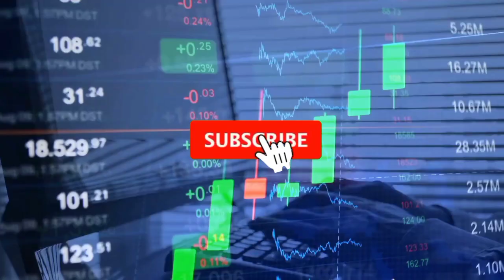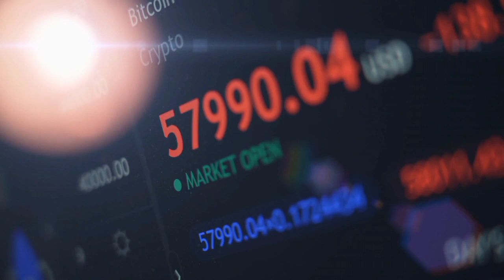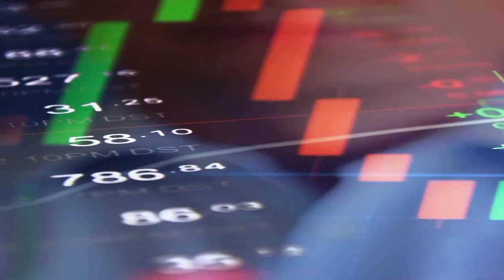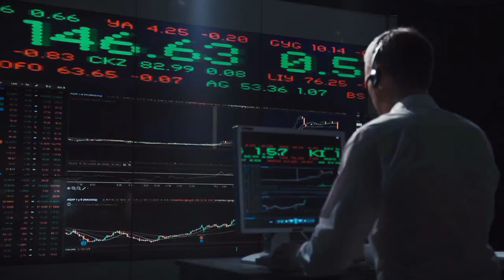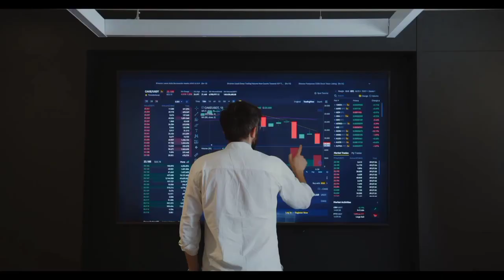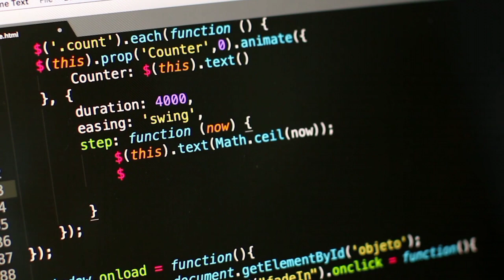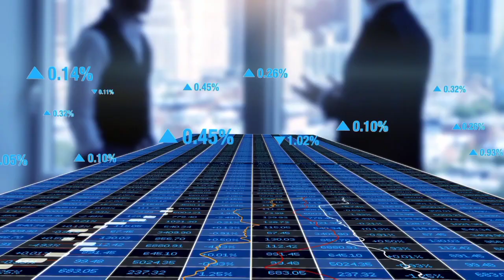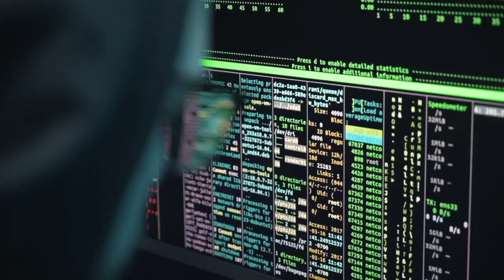THIS NEW WHALE PROMISED TO TAKE SHIBA INU TO $1 - INSANE SHIBA INU NEWS TODAY! SHIB PRICE PREDICTION